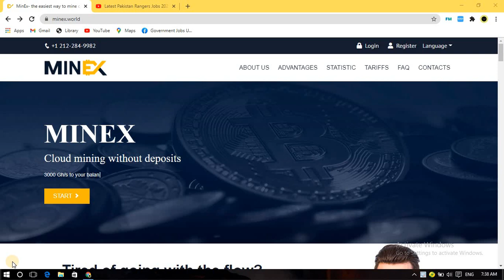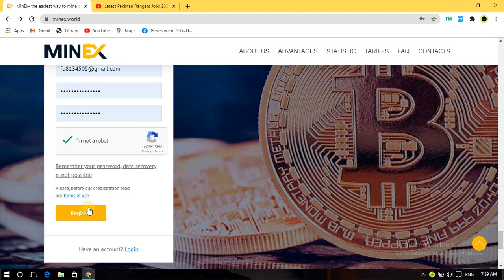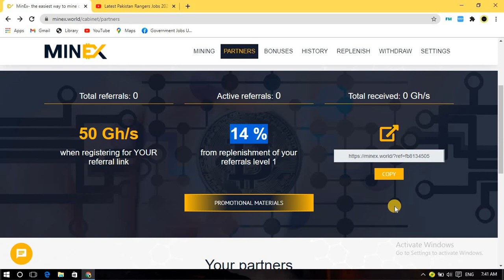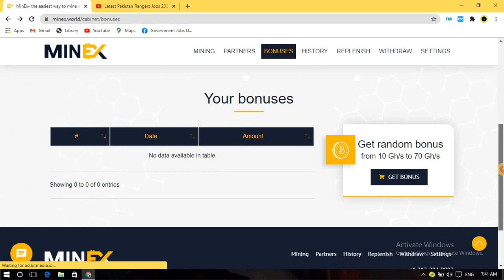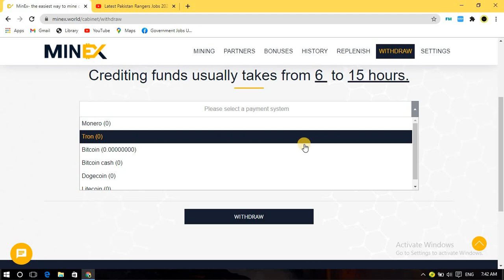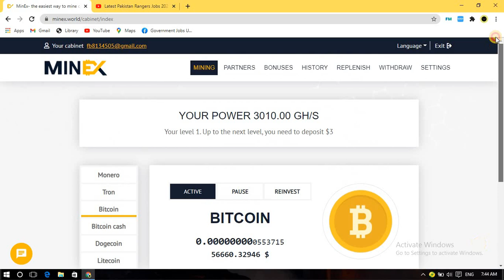What is Bitcoin Mining? (In Plain English)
Tired of going with the flow?
I will tell you my story. I was an ordinary office worker, received a small salary, spent all my time at work. I could only dream about vacation, as I was head over heels in loans and debts. Perhaps I would continue to live like a worm, if not for my ex. When I asked her to become my wife, she called me a nonentity at all, who cannot even provide herself ...

By sacrificing sleep and not going out for a week to work, I was looking for a way to get out of this emotional, financial bottom and gain freedom.

On one of those gloomy days, I found out about cloud mining. I quickly received good money and realized that it was necessary to make this way of earning affordable for everyone!

Our company worked for 6 years only with large customers. And more recently, we opened the opportunity for everyone to earn on cloud mining with minimal investments (or even without investments). Just imagine, you can afford to enjoy life without fuss and bosses on full autopilot!

Our mission is to help people become successful, wealthy and happy. We change for the better the welfare of each client! Your turn has come! Register and earn from this second!